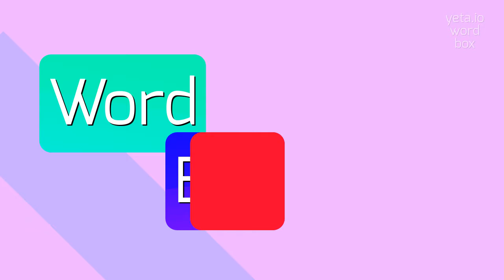How to say "overconsuming"! (High Quality Voices)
Watch in this video how to say and pronounce "overconsuming"!